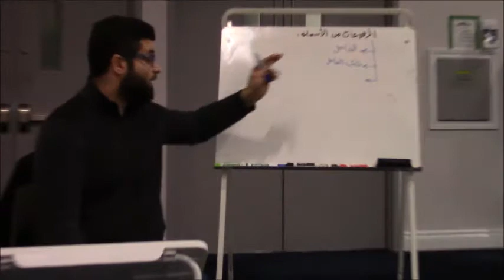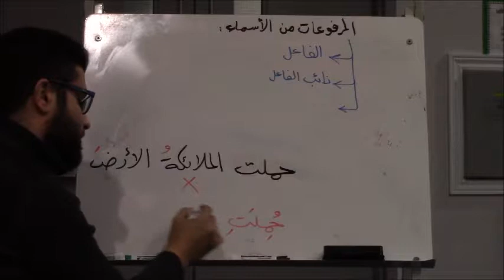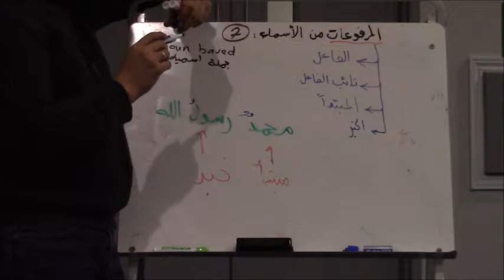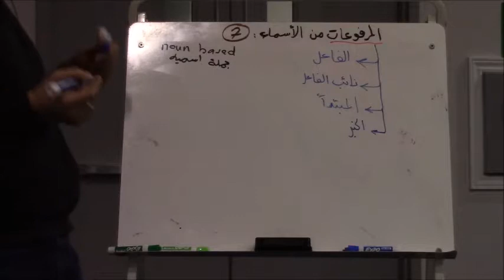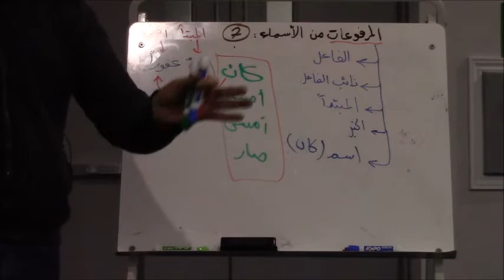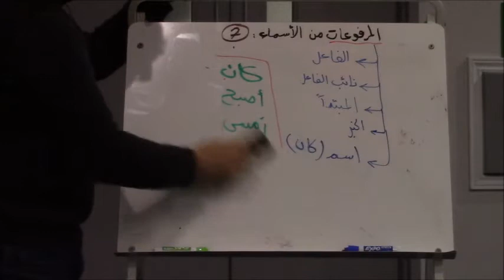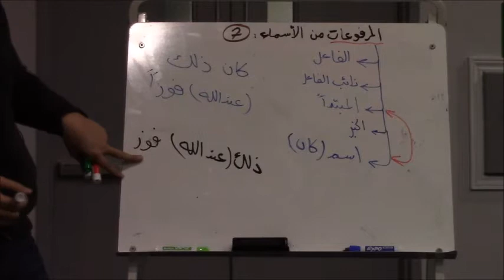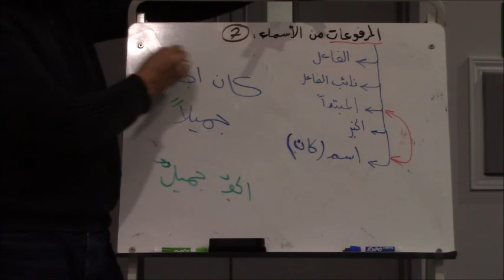15-Matn Alajurroomiyyah 2017 12 8 LMM before Isha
The fifteenth session of a series of lectures at the London Muslim Mosque studying the text of الآجرومية  in Arabic grammar on Fridays an hour before Isha